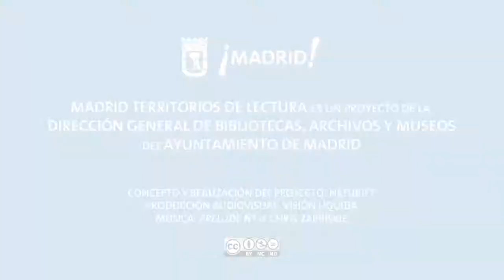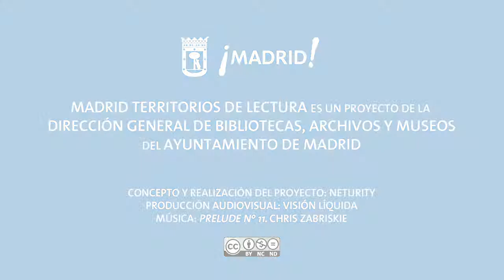Territorios de Lectura: Alma Carrasco (3)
Entrevista a Alma Carrasco Altamirano (Presidenta del Consejo Puebla de Lectura, AC México) para Madrid Territorios de Lectura.